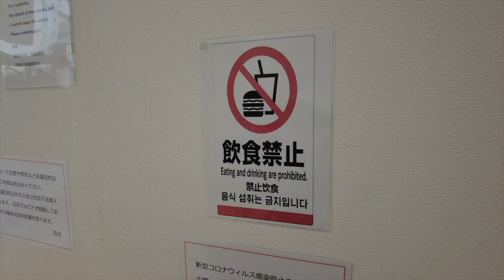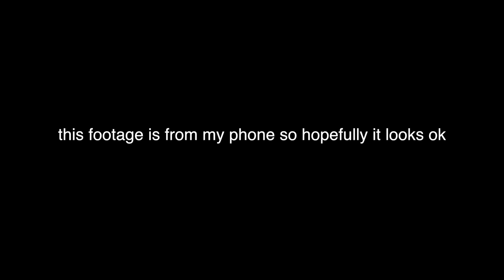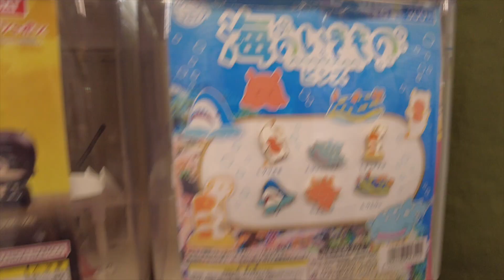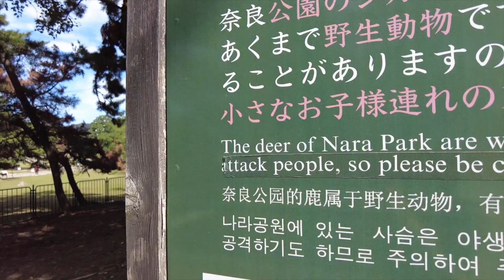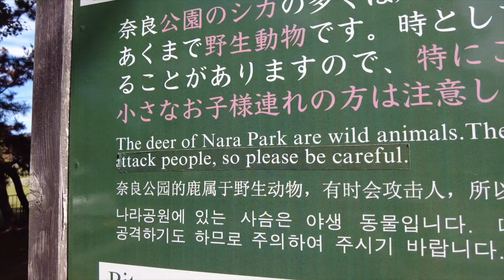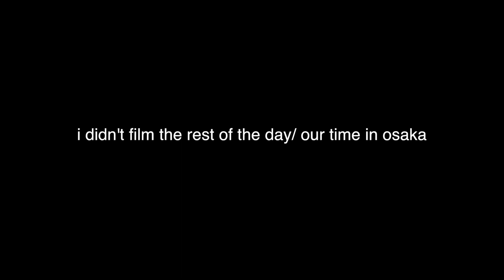Osaka activities!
we spent about a week in the Osaka area! we explored around dotonburi, kyoto, and nara